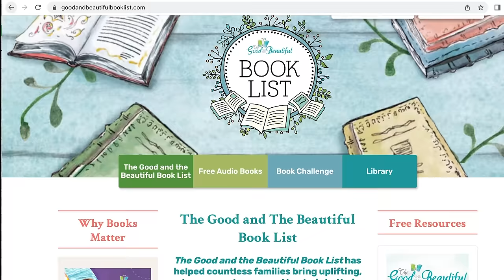Silent Night | Song and Lyrics | The Good and the Beautiful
Enjoy this brand-new arrangement of "Silent Night" from The Good and the Beautiful! Celebrate the Christmas season and the birth of Christ with this beautiful, classic Christmas song. ❤️🎄

✨ Learn the story behind this beautiful Christmas hymn and download a free printable on the blog!

Produced by The Good and the Beautiful | Arranged by Kamie Bolen | Vocal by Cora Cox

Illustrations by Valentina Fedorova